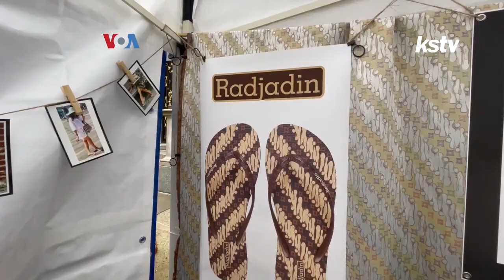MENIKMATI INDONESIA STREET FESTIVAL DI NEWYORK